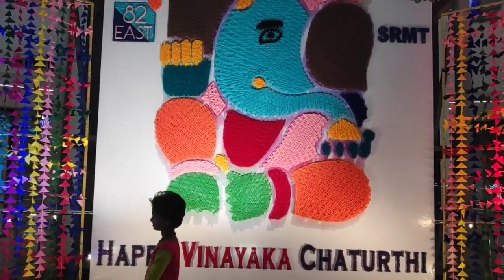kakinada SRMT MALL VLOG 2 @pushpa_yanam_ammayi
kakinada SRMT MALL VLOG 2 ‎@pushpatherise01